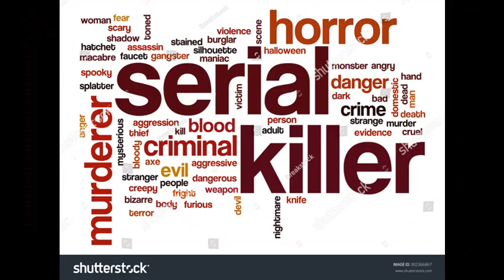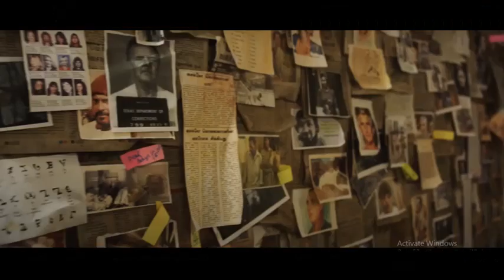Tamil serial killer movies and links | Best 14 movies | FDFS Talkies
From 'Sigappu Rojakkal' to 'Psycho', here's a list of serial killer films which have made a splash in Tamil cinema.

Movie Link

Vettaiyaadu Vilayaadu - The film is available on MX Player or join our telegram channel

Spyder - The film is available on Netflix or join our telegram channel

Ratsasan (dubbed ) or join our telegram channel

Game Over or join our telegram channel